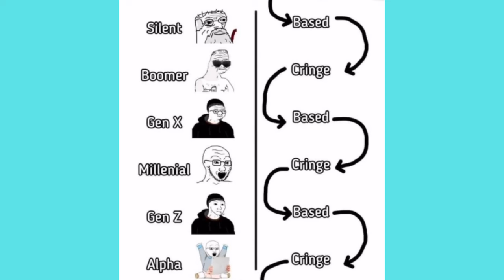Gen Z is CANCELLING EMINEM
Gen Z IS CANCELLING EMINEM. Just kidding. Millennials are boomers.